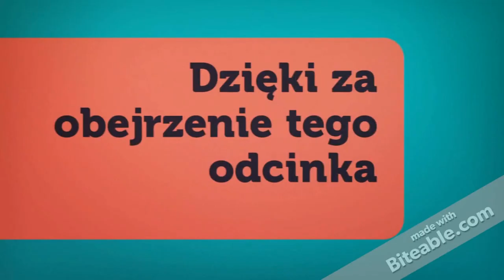Rzeka Wieprza | Zawody spinningowe | 12.03.2017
[ROZWIŃ OPIS]

Witam

W tym odcinku wybraliśmy się na zawody spinningowe.
Już niedługo kolejne filmy z naszych wypraw wędkarskich
Dzięki że obejrzałeś/aś i widzimy się w kolejnym odcinku.

Muzyka użyta w filmie:
L3V3LS - End Credits